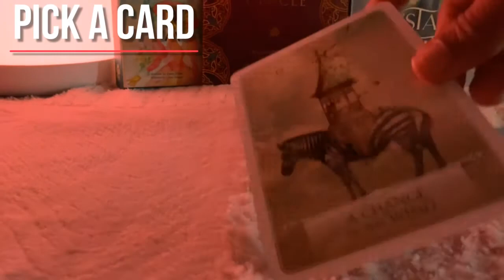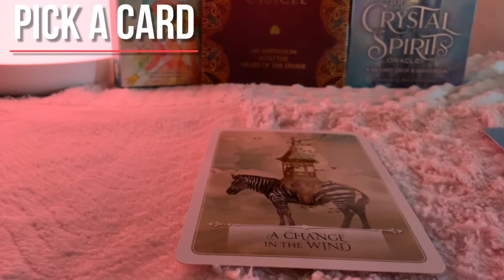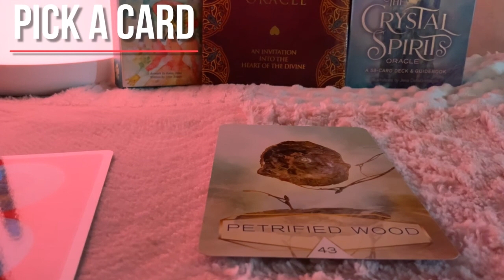Cancer ♋️ Daily Love Tarot Reading 11 February 2021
Hi guys !

Thank you so much for your support cancer